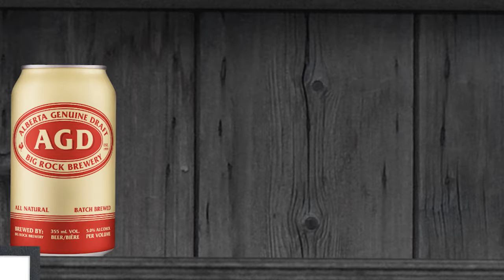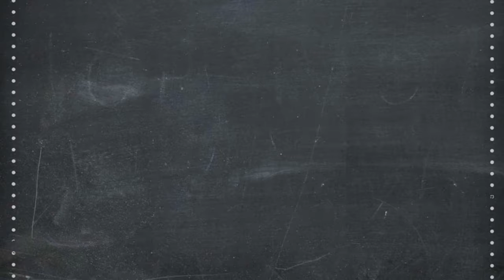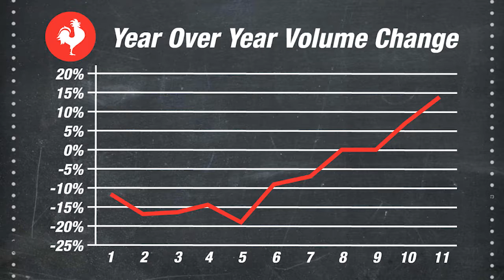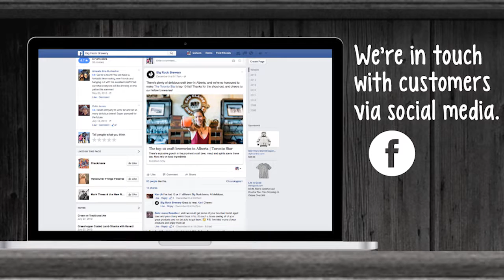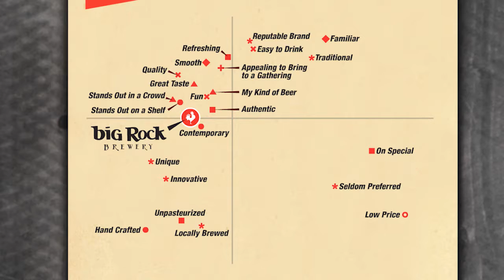Big Rock Battles Back - The Gathering 2016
Big Rock CEO Bob Sartor knocks their socks off at The Gathering. Presenting alongside powerhouse brands like AirBnB, Lululemon, and Molson, Big Rock got all the buzz for a captivating and honest story and a Perfect Pitch Prezi that mesmerized the audience. Courtesy of Cult Collective and The Gathering.